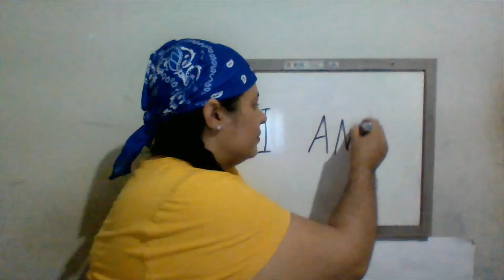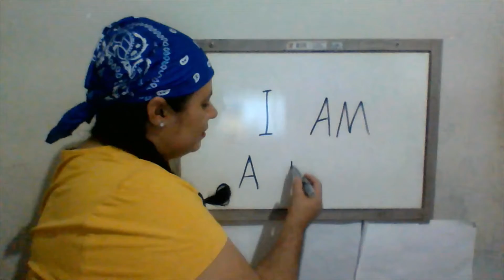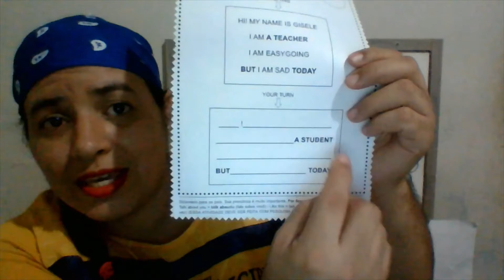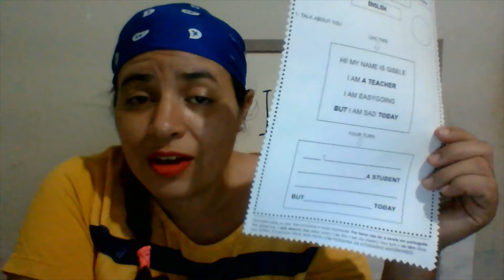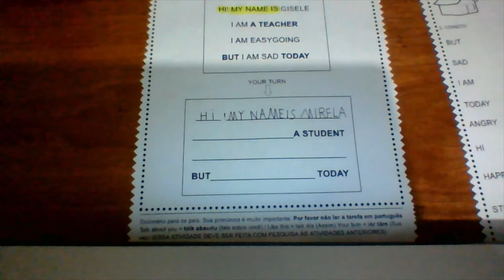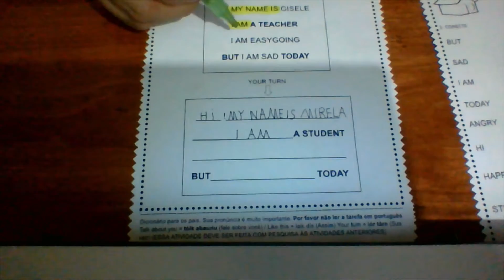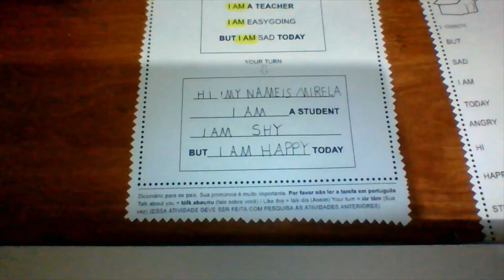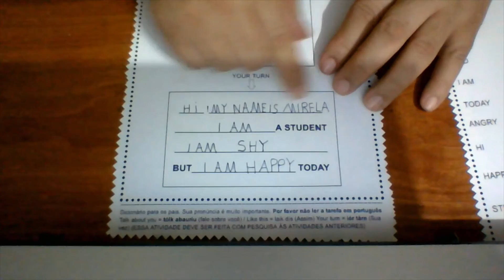EIPP Aula de inglês - 1º ano dia 25 de maio - I AM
Orientação de tarefa para os alunos que ficaram em casa devido ao revezamento para evitar aglomeração na escola. Atividade sobre "I am"